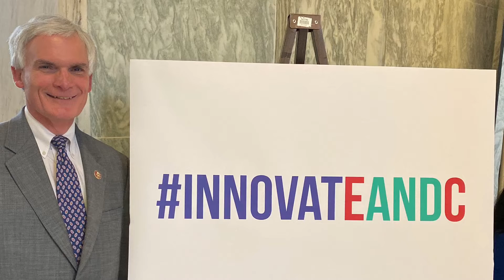Congressman Latta Invites Mid-Ohio Energy to Participate in Energy and Commerce Innovation Showcase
Congressman Bob Latta (R-OH5) participated in the “Energy and Environment Innovation Showcase” hosted by House Energy and Commerce Committee Republicans to highlight the importance of investing in the development and deployment of breakthrough technologies to reduce emissions, power the economy of tomorrow, and provide greater value to American consumers.

With more than 15 companies, educational institutions, and other organizations from around the country showcasing ongoing projects, products, and services, the event highlighted how successful energy and environment policy is best secured through realistic, innovative public policy.